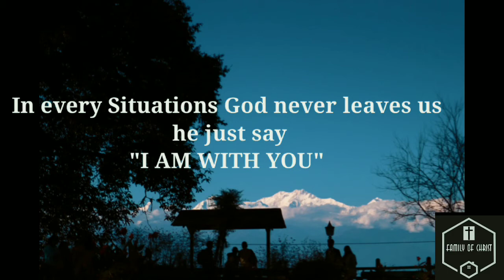God loves you and he never leaves your hand. Episode 1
Hello and jaimashi we are back with an encouraging video hope you will be encourage by this video.